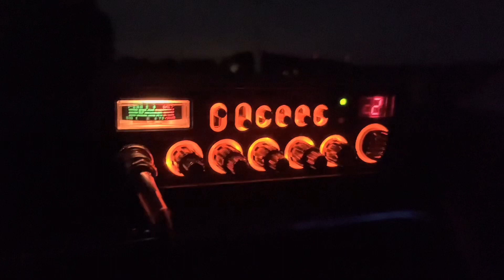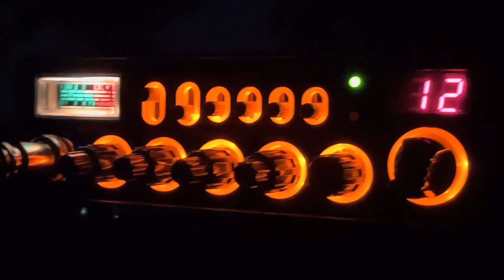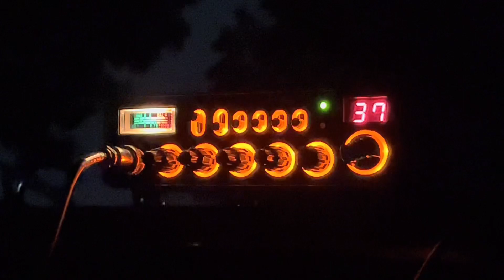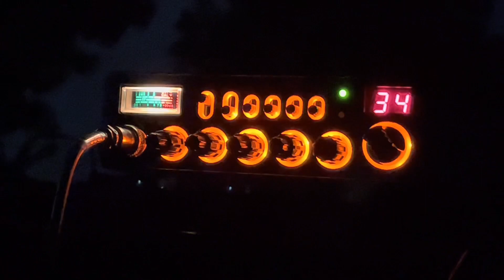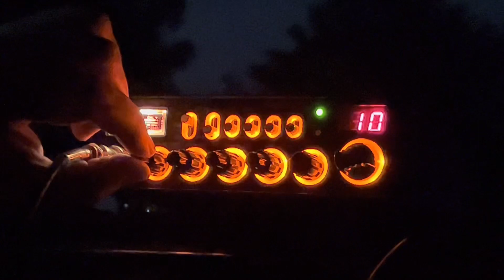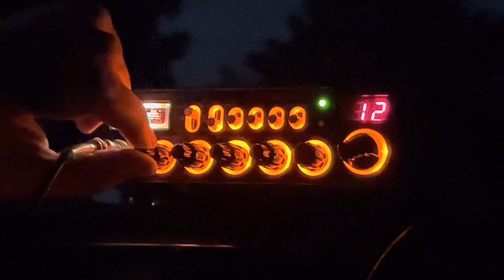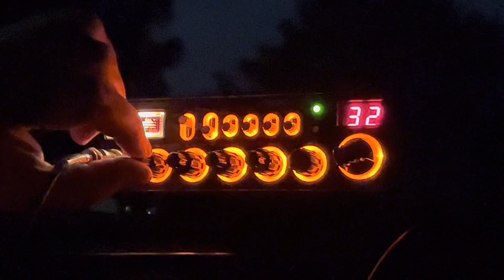CB Funk Berg-DX Ausflug 30.09.2023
Am 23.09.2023 sind meine Tochter und ich auf den Vogelsberg gefahren um ein wenig am Berg-DX teilzunehmen. Mega schöner Vollmond und viele nette QSO‘s.